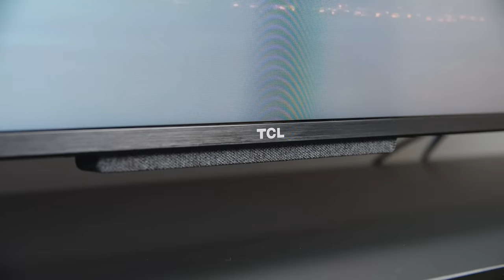TCL 5-Series Google TV (S546) Review | A balancing act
As TCL's first Google TV the new 5-Series (S546) has some refinements that could make it better. But is it a better option than the Roku version? We break down the differences and why you may or may NOT want to buy this version of TCL's affordable 5-Series TV.

0:00 - Intro
1:32 - The Good Stuff
2:12 - Brightness
2:39 - Content ID Info
2:55 - Peak Brightness, HDR, and Backlight Control
3:33 - Anti-Glare
3:50 - Screen Uniformity
4:15 - Color Accuracy
5:20 - Upscaling
6:15 - Sound Performance
6:25 - Gaming
7:07 -  Google TV Performance
8:42 - Should You Buy The TCL 5-Series S546?